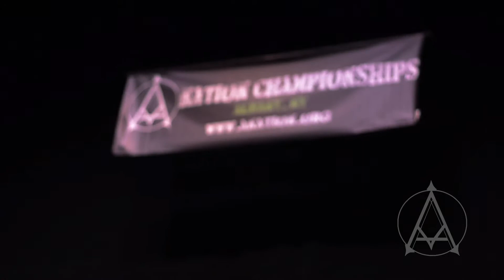A-Nation 2014 Promo [Swedish House Mafia]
A backstage look from the 2014 A-Nation Championships in Albany, NY. This body building competition is an NPC qualifier.

Shot by Geoff Arbuckle
Edited by Geoff Arbuckle